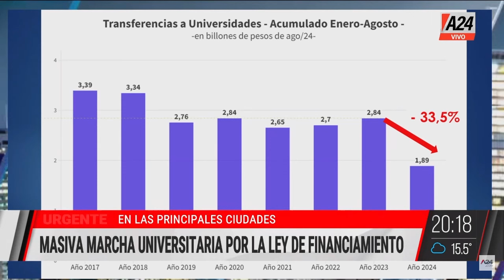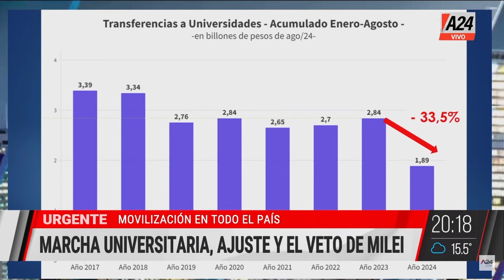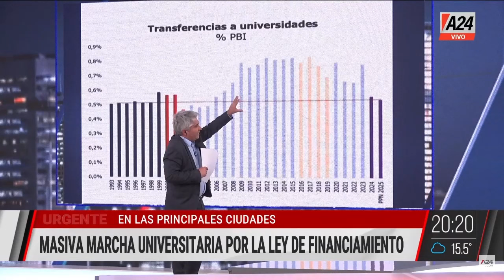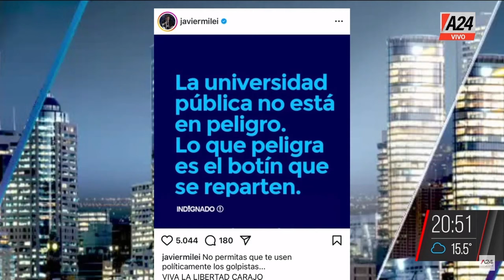DEBATE POR EL PRESUPUESTO UNIVERSITARIO MMC | PROGRAMA COMPLETO 02/10/24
🔴EL POSTEO DE MILEI SOBRE LA MARCHA UNIVERSITARIA: "NO PERMITAS QUE TE USEN LOS GOLPISTAS"
📢DEBATE POR EL PRESUPUESTO UNIVERSITARIO: ¿POR QUÉ ESTÁS A FAVOR O EN CONTRA DEL VETO?